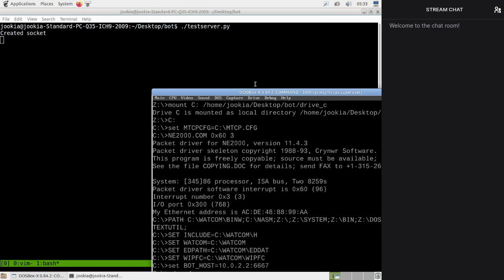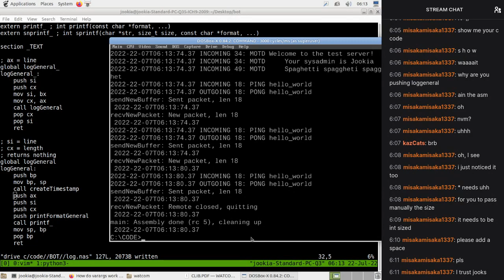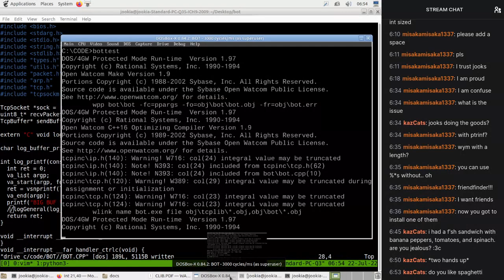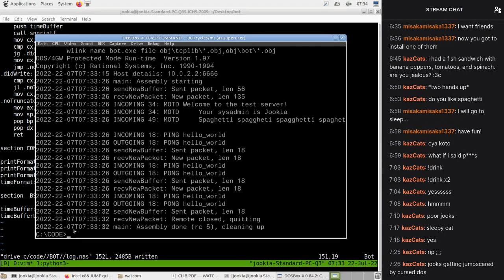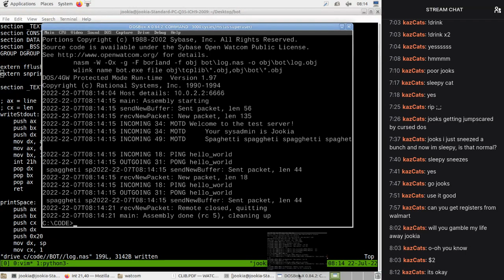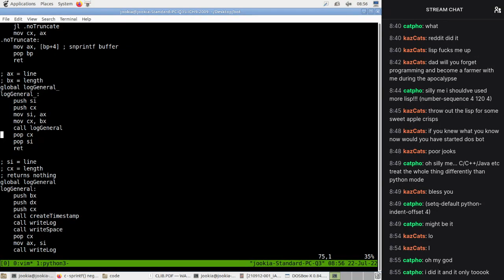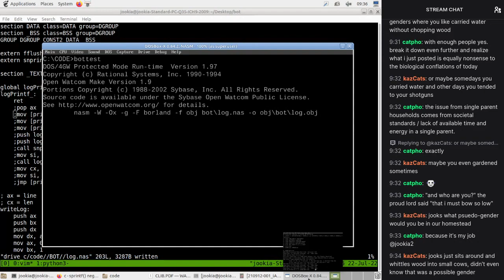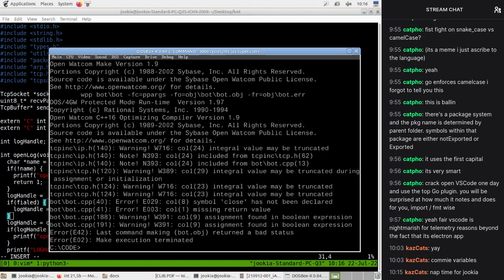Programming a DOS Twitch Bot: Part 25 (Refactoring logging)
In this episode we spend time refactoring logging in prepation for log file
support.

Timestamps:

00:00:00 - Researching how to do output redirection
00:11:50 - Replacing printf with a log wrapper
00:46:00 - Starting logIncoming refactoring
00:54:15 - Researching printing strings in DOS
01:10:30 - Refactoring createTimestamp
02:00:30 - Refactoring logging to use snprintf
03:16:30 - Starting work on log file writing
03:20:00 - Moving to log_printf to assembly
04:24:00 - Learning DOS file operations